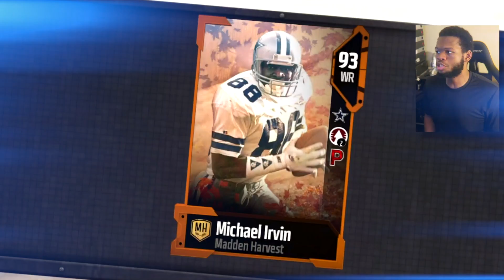MICHAEL IRVIN SHATTERING DEFENDERS! - Madden 18 Ultimate Team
Thanksgiving Mike IRVIN is a MONSTER!